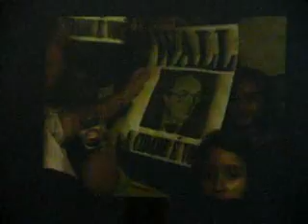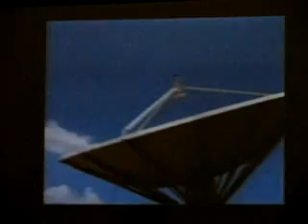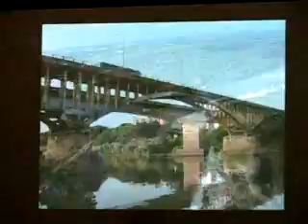youtube video #-bYFAsi9j6E